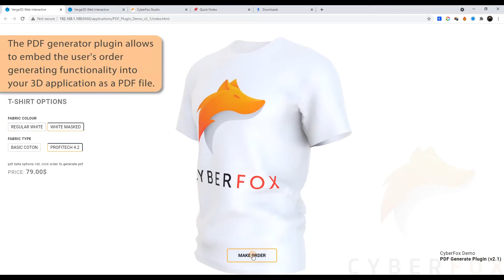PDF generator plugin v2.1 for Verge3D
We are pleased to present an update to the PDF generator plugin for Verge3D: an expanded and redesigned version.
Added page management features. Ability to easily add custom CSS styles to elements. Improved previously developed features.

Check out the demo here!

With all your questions and suggestions, write to us in any way convenient for you: